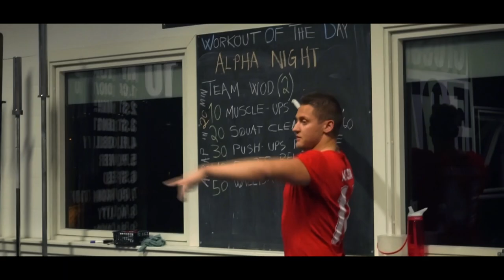ALPHA NIGHT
Bergen Performance Center
Lyderhornsveien 287
5171 Loddefjord